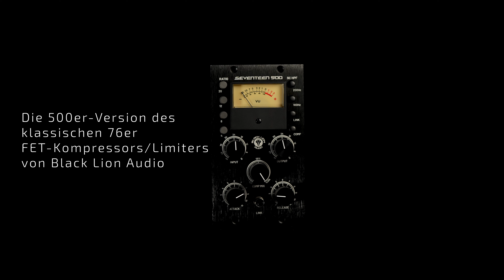Black Lion Audio Seventeen 500 (German)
• Die 500er-Version des klassischen 76er FET-Kompressors/Limiters von Black Lion Audio
 • Verbessertes und überarbeitetes IC-basiertes Frontend
 • Proprietäre Leistungsentkopplung für ein beeindruckend niedriges Grundrauschen
 • Verwendung von hochwertigen Nichicon-Signalkondensatoren
 • Frequenz einstellbarer Sidechain
 • Wet/Dry-Mix-Regler ermöglicht parallele Kompression, die bei alten Rackmount-Geräten nicht möglich ist
 • Stereo koppelbar